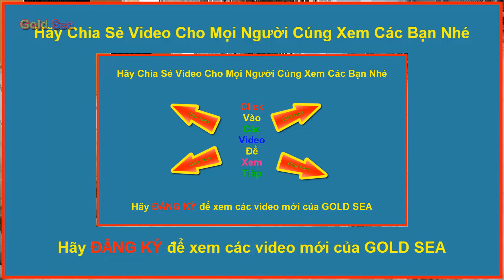Go To Shopping Dress - Đi Mua Váy Thiên Thần Cho Ngày Cưới Của Dì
Blue sea go to shopping dress for wedding’ Lan. Bé đi mua váy thiên thần về làm thiên thần nhỏ cho dì. Ban blue sea và silent sea đã mua cho mình bộ váy đôi màu đỏ cực đẹp